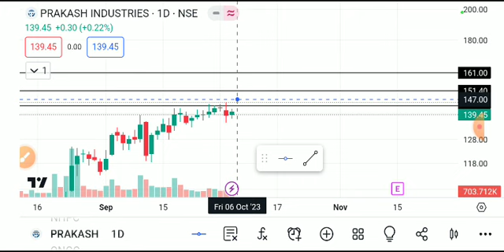prakash industries share latest news, prakash industries share latest news today, prakash industries